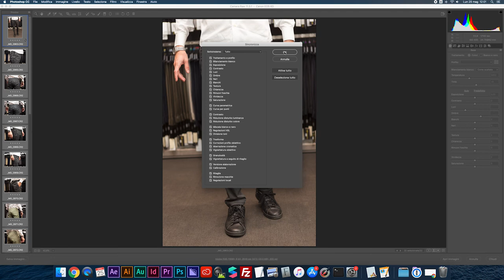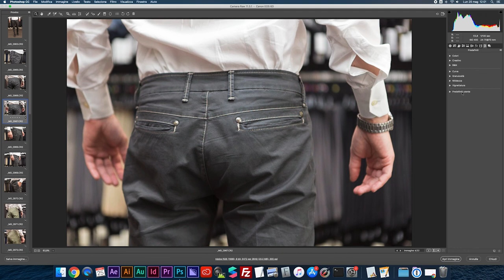CAMERA RAW - Sincronizzare impostazioni e preset da Lightroom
Sapevi che su Camera Raw è possibile utilizzare i predefiniti utente che hai creato in Adobe Lightroom? Vediamo anche come si sincronizzano le impostazioni, applicando le stesse modifiche a tutte le immagini.